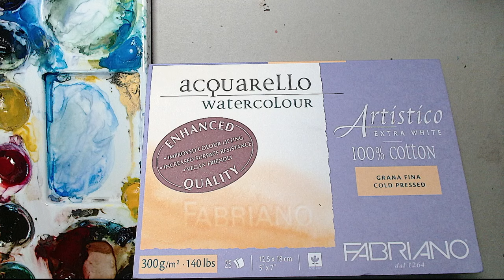Make an impression of any flowers in watercolor! real-time!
In this quick 7-minute tutorial, learn how to make an impression of any flowers in watercolor. Perfect for beginners!

An easy way to paint flower with watercolor

This is a good exercise to make an impression of any flowers in watercolor!

Watercolor video's